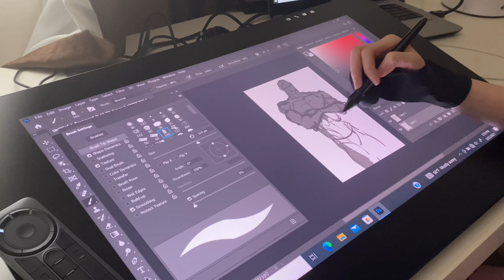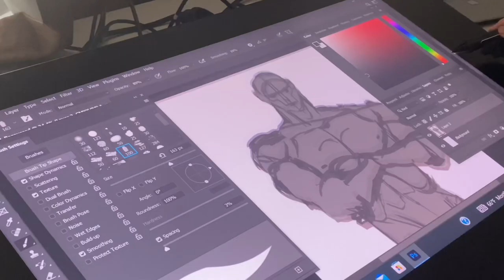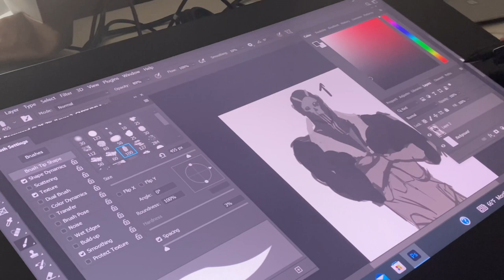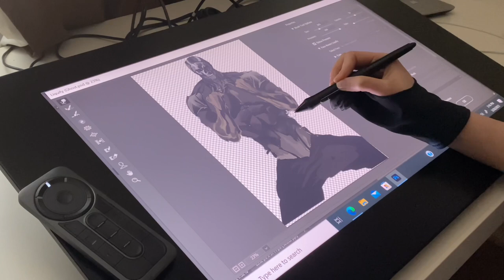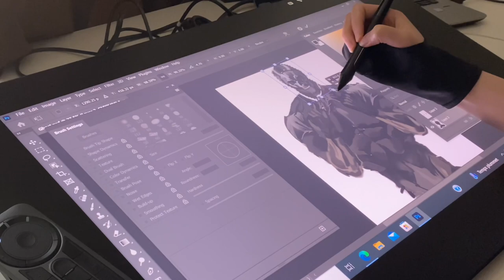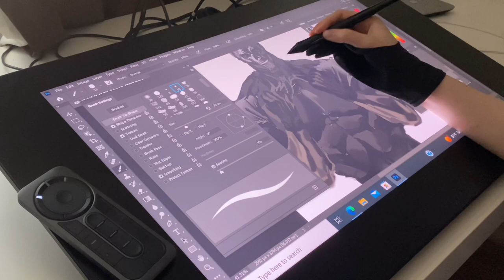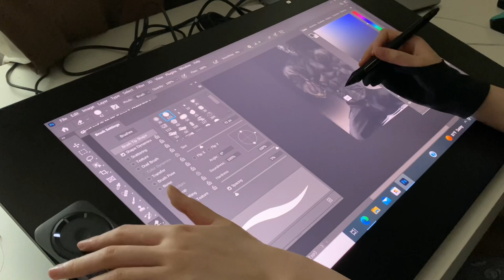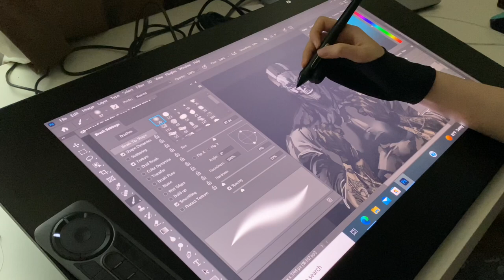Drawing ghost from COD- No commentary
I use:

Wacom Cintiq 24 pro

Photoshop
15 hours in total